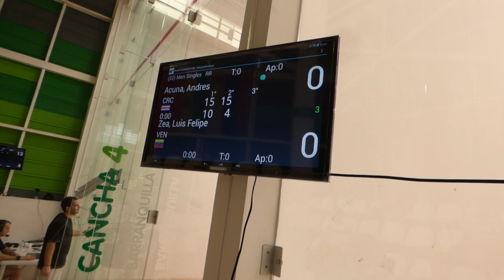Panamericano de Racquetball - Andres Acuna vs Luis Felipe Zea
Panamericano de Racquetball
Barranquilla 2019

Primera Ronda - Dia 3

 Andrés Acuna vs Luis Felipe Zea

Gana Andrés 15/10, 15/4